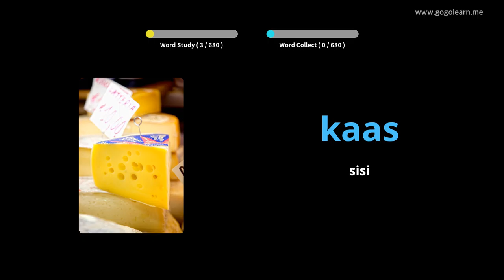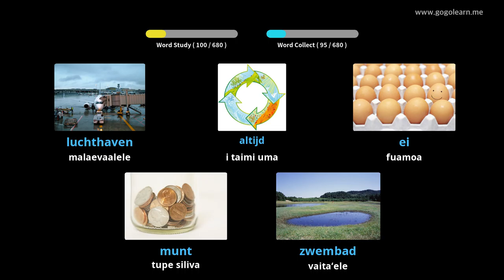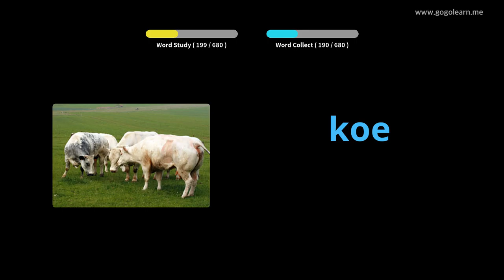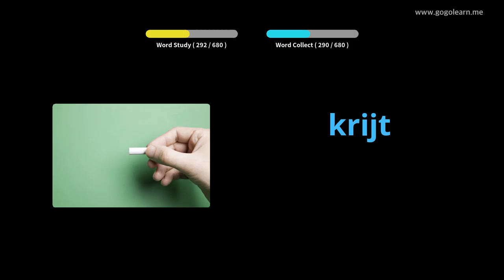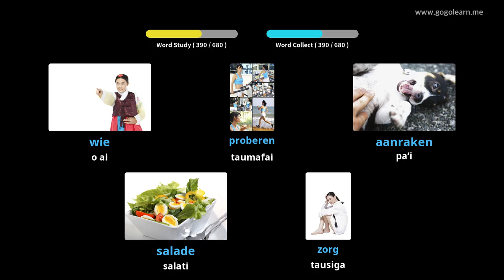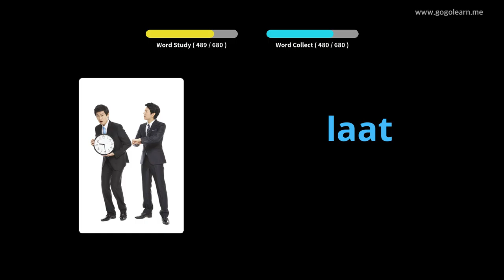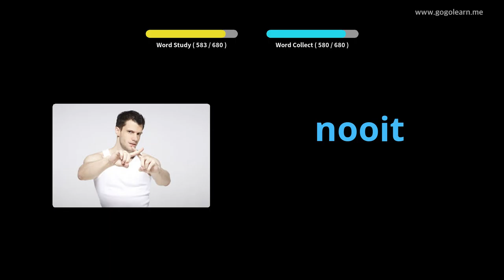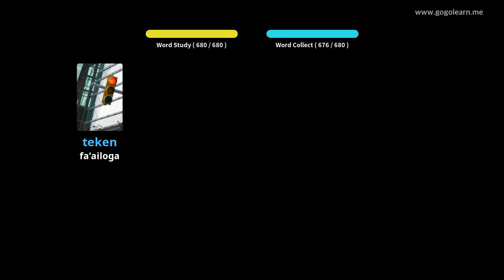Dutch Vocabulary children | Golearn